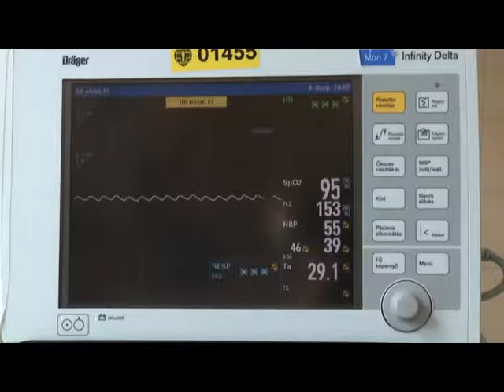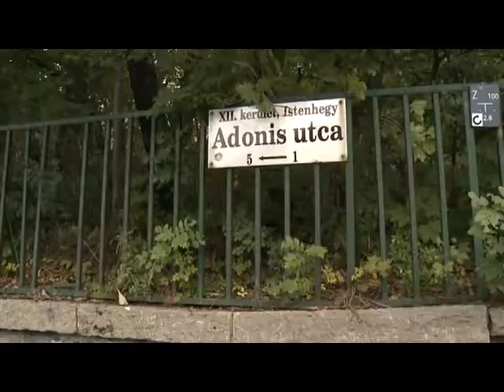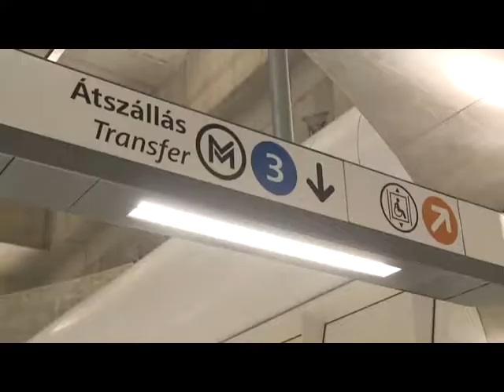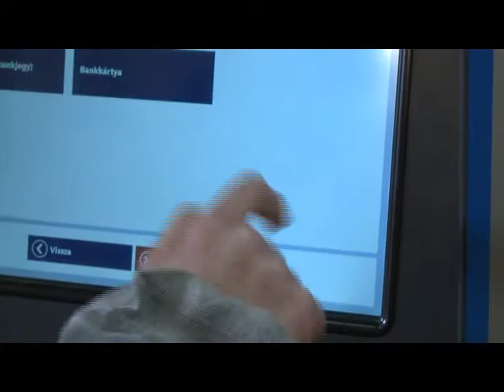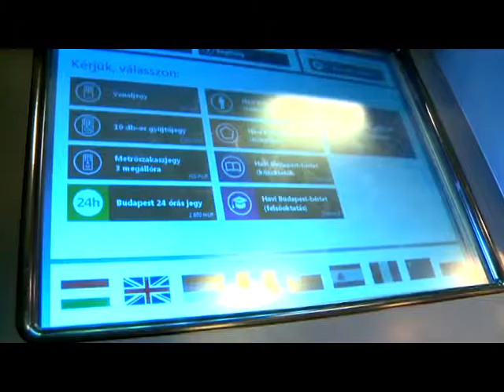Hegyvidéki Hírek - 2014. szeptember 4